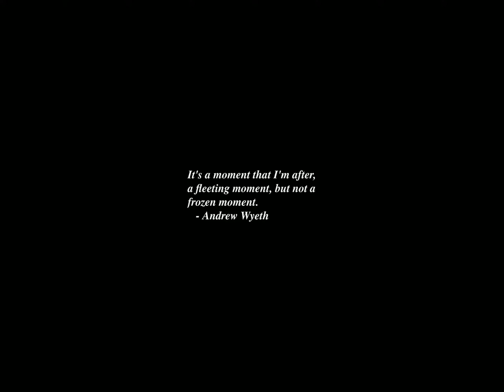Sunrise Time-lapse: Thursday, January 18, 2024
On this day:
   Grey whale migration, California
   The X-ray machine is exhibited for the first time, 1896
   Revolution Day in Tunisia

Today's random fortune, quote, or snark:
Adding sound to movies would be like putting lipstick on the Venus de Milo.
        -- actress Mary Pickford, 1925